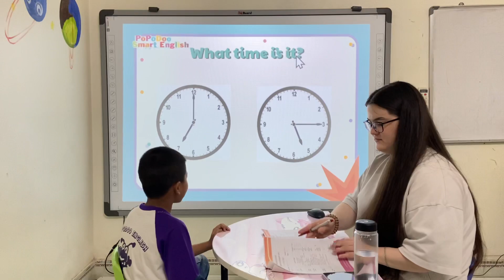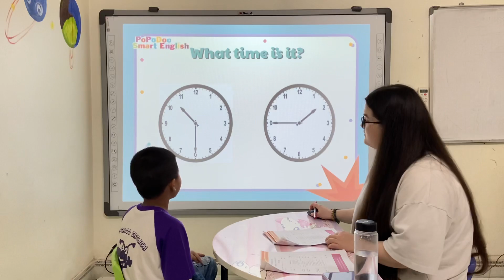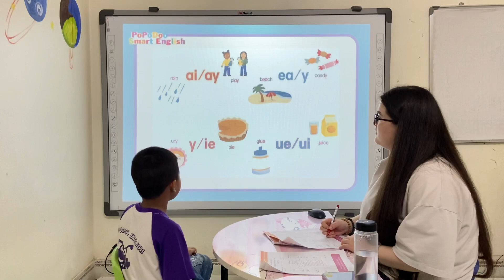EveryBody Up's2-Test4-Unit7+8-Jerry-Tuấn Hưng